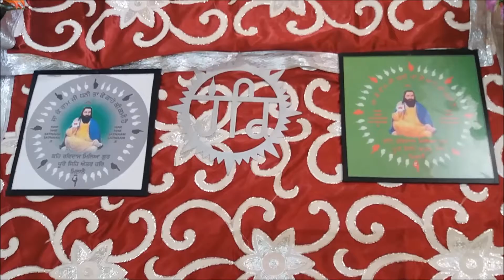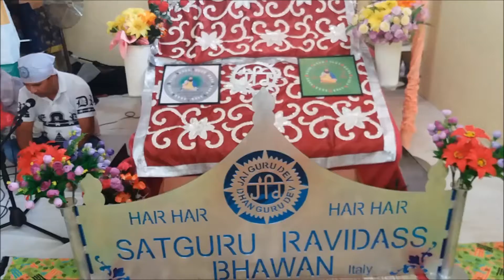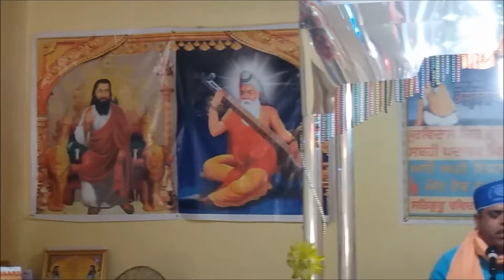mera satguru na visre